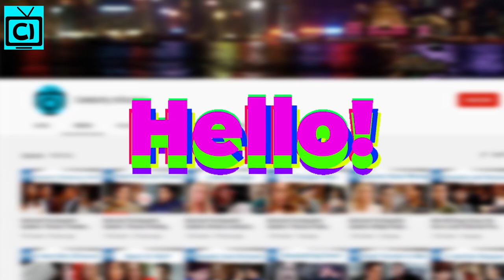Bold and the Beautiful Spoilers: Things Quinn should do to get Eric back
Bold and the Beautiful spoilers: B&B fans, we all know how Quinn Fuller is out of the Forrester mansion, and Eric Forrester seemed to have made up his mind. Quinn wants to get her husband back, but we all know it is not going to be easy. There are a few things she has to do and change before Eric will take her back in B&B. So what could it be?